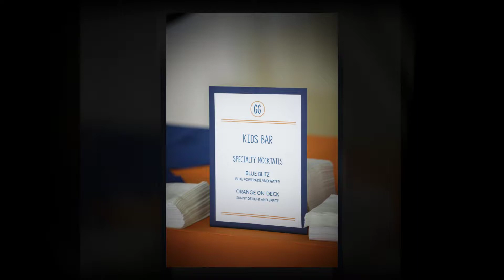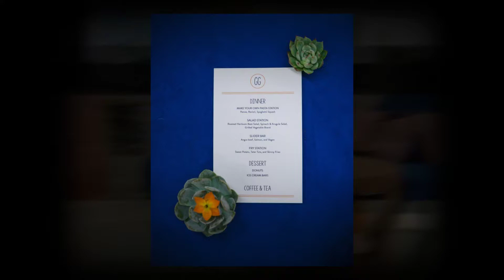Bar-Mitzvah of Gabriel Glassman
Bar-Mitzvah event photography by Gloria Mesa and the incredible the Haber Group.